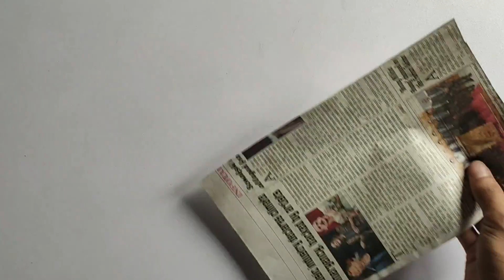Paper Craft For Home Decoration | Wall Hanging Ideas | Paper Flower Wall Hanging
Material:-
1. Multi colour paper
2. Fevicol (Glue)
3. Glue Gun

4. Glue Sticks